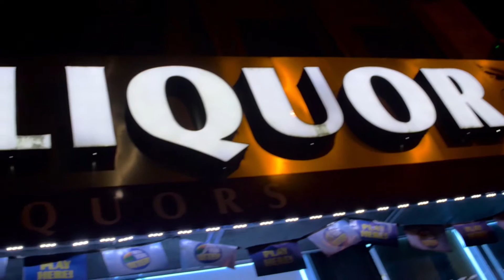LIL RYAN | ALL ABOUT THE GWAP | VIDEO